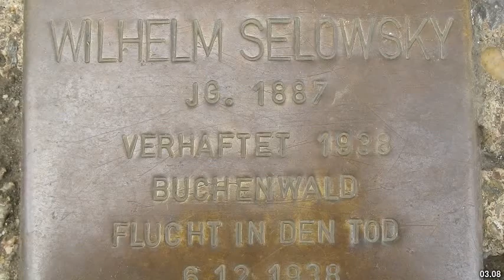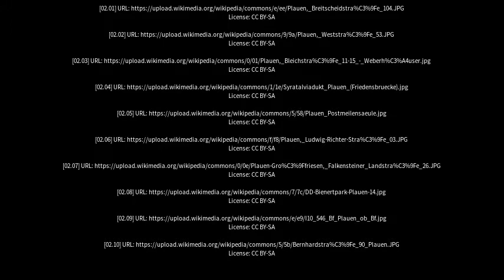Best places to visit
Best places to visit - Plaue (Germany) Best places to visit - Slideshows from all over the world - City trips, nature pictures, etc.